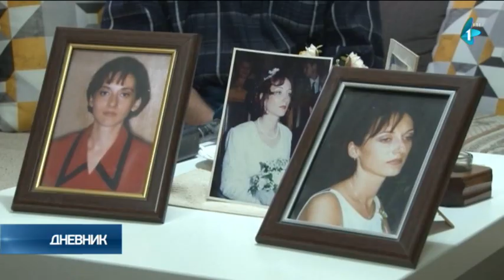Pre 24 godine počela NATO agresija na SRJ; Predsednik u Somboru na obeležavanju Dana sećanja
Pre 24 godine, 24. marta 1999. godine, započela je agresija NATO na Srbiju, odnosno Saveznu Republiku Jugoslaviju.